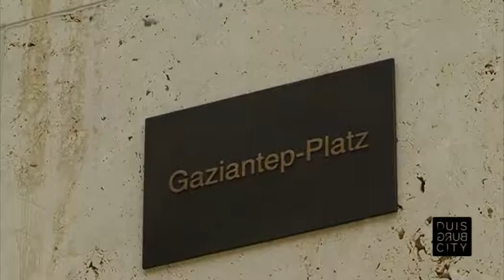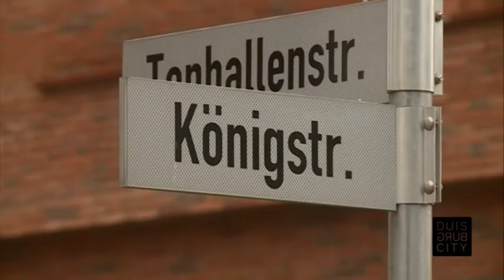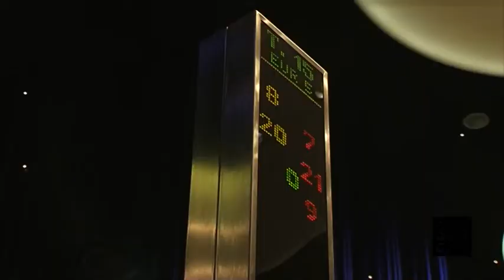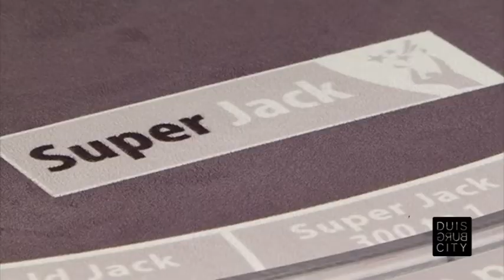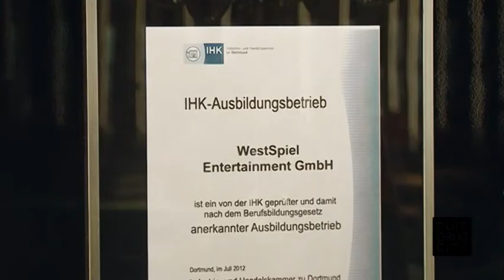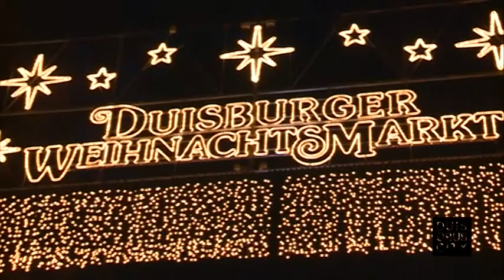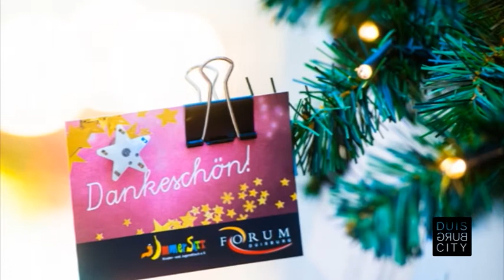DUISBURG CITY | #4 | 2015 | EIN ARCHITEKTONISCHES MEISTERWERK – DAS FORUM DUISBURG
Wir bummeln mit Yvonne von Salm, Entwurfs- und Projektarchitektin, durch das FORUM Duisburg und lassen uns die architektonischen Besonderheiten zeigen.

Außerdem erzählt uns Jochen Braun, Direktor der Spielbank Duisburg, welche Highlights am Silvesterabend im Casino auf die Besucher warten.

Und natürlich werfen wir auch einen Blick auf den Duisburger Weihnachtsmarkt.

Shoppen, wohlfühlen und genießen – das Herz Duisburgs pulsiert und steht nie still. Die besten Einkaufsmöglichkeiten, Freizeittipps und vielfältige Kultur – „Duisburg City“, das Magazin für alle, die wissen wollen, was in unserer Stadtmitte passiert.